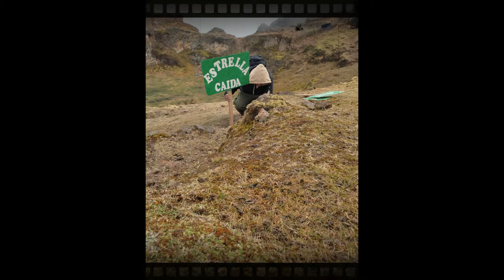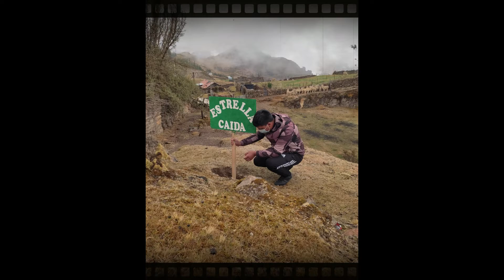Turismo Goyllarisquizga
Metalurgistas en Acción por el Turismo